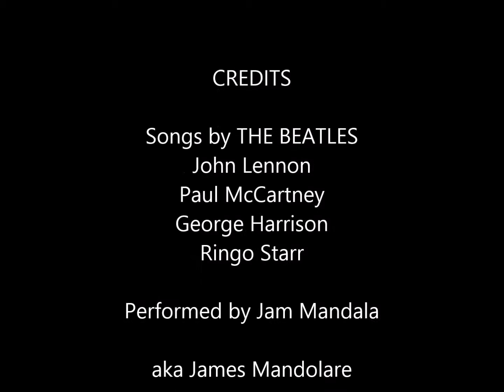Jam Mandala Plays THE BEATLES January 2014 SET THREE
Happy Krimbal everybody! Jam Mandala (aka James Mandolare) Plays The Beatles: Set Three! A rehearsal for the Olde English Pub gig January 2014 Albany NY. "Eight days a Week"; "Eleanor Rigby"; "Nowhere Man"; "Rain" By John Lennon and Paul McCartney (with George Harrison and Ringo Starr of course!) Go ahead hit the button. HELP I NEED SOMEBODY (TO CARE!)